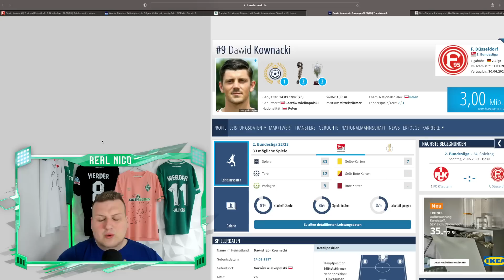DAWID KOWNACKI wechselt zu WERDER! TRANSFER FIX!